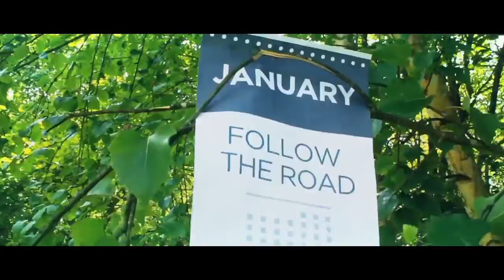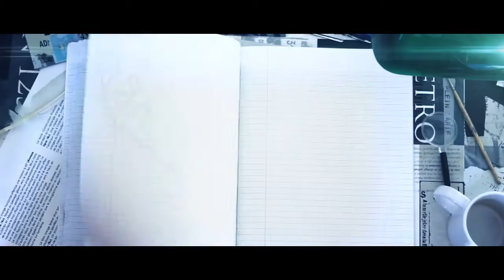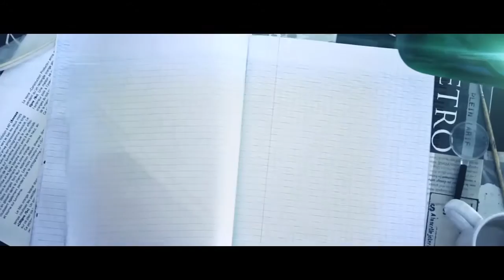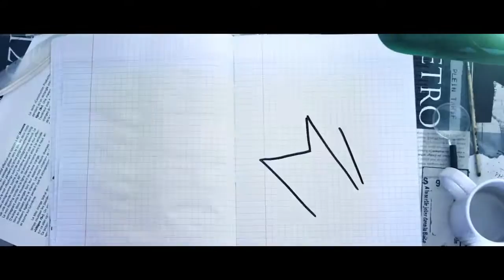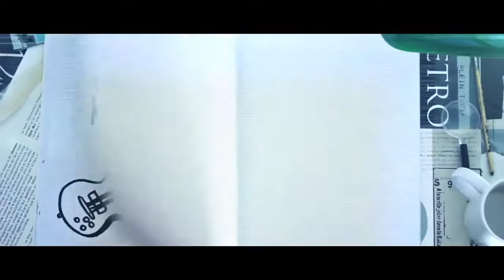The 2015 Room (short film)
A man discovers a mysterious attic allowing him to relive events from the past (first 6 months of 2015). But what will the future be?